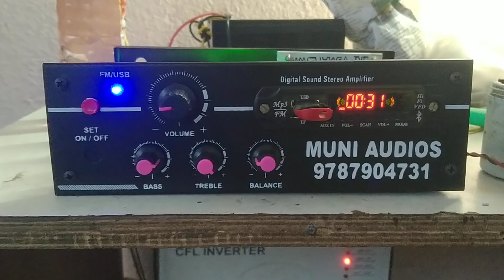12 to 24 volt inverter DC amp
12 to 24 volt inverter board
24 volt MOSFET audio board
5 volt USB buffer board
muni audio assemble bass treple board
USB bluetooth board
(rate and detail)